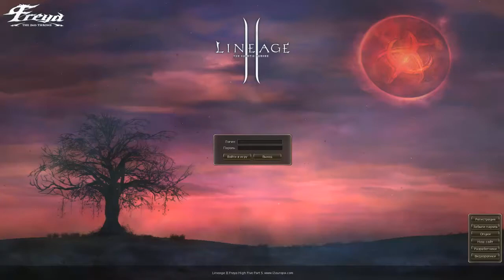ПОХОЖДЕНИЯ В ЛИНЕЙКЕ №1 - Обучение второго нуба базовым навыкам.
СЕРВЕР Х20
Всем привет и это похождения в линейке)), это видео в некоторых местах урезано т. к. были проблемы с записью, а так же оно не до конца, я если что извиняюсь если кому понравилось и мб кто хотел посмотреть полностью, следующая часть будет полностью я обещаю, т.к. я уже подготовлюсь заранее норм и 2ая часть будет полноценной.